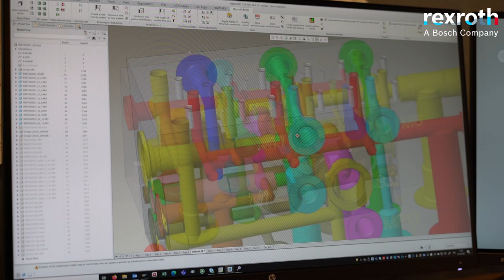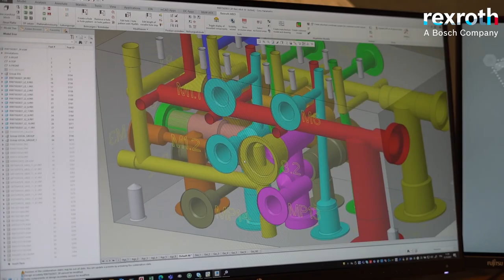[FI] Bosch Rexroth – Hydrauliikkakokoonpanot Vantaa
Bosch Rexroth toimii Suomessa Vantaalla ja Tampereella.

- Teollisuushydrauliikan myynti, tekninen tuki, suunnittelu ja tuotantotoiminnot ovat keskittyneet Vantaalle
- Suunnittelemme ja valmistamme hydraulikoneikot sekä venttiililohkot tarpeiden mukaan
- Kotimainen, laadukas ja joustava suunnittelu sekä valmistus
- Täytämme konedirektiivin vaatimat turvallisuusvaatimukset
- Käytämme valmistamiamme omia komponentteja kokoonpanoihin
- Tarjoamme tarvittaessa myös teknisen tuen tai käyttöönottopalvelun valmistamillemme kokoonpanoille